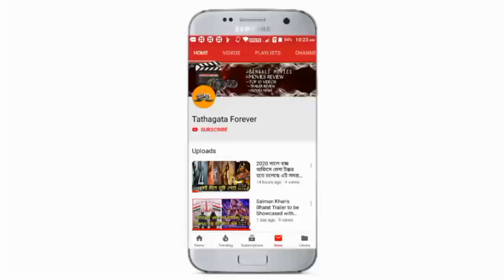Mismatch 2 (মিসম্যাচ 2) : Full Web Series ROASTED REVIEW | Riya | Rachel | Rajdeep | Mainak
হ্যালো বন্ধুরা আজ আমরা আলোচনা করতে চলেছে এই ভিডিওতে মিস ম্যাচ এর ফুল এপিসোড সৃষ্টি রোস্টেড ভিডিও নিয়ে আজ কিন্তু এই ভিডিওতে কথা বলতে চলেছি এবং মিস ম্যাচ ট্যুর কেমন হলো তা কিন্তু রোস্টেড ভাবে আমরা বলতে চলেছি চরণতলে ভিডিওটি একবার দেখে নিন